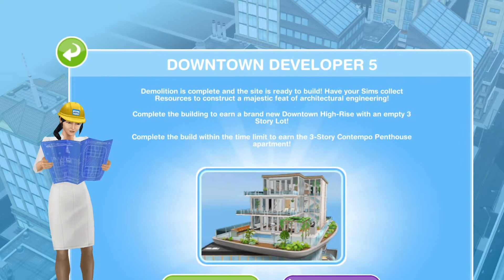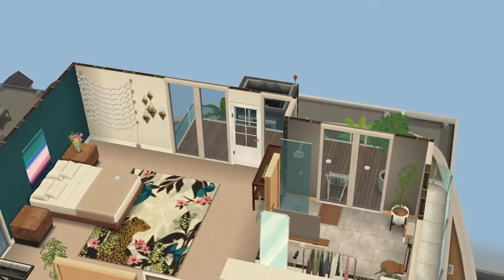3 STORY CONTEMPO PENTHOUSE TOUR | THE SIMS FREEPLAY | DOWNTOWN DEVELOPER 5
3 STORY CONTEMPO PENTHOUSE TOUR

Downtown developer 5